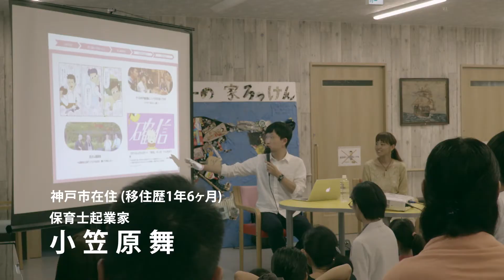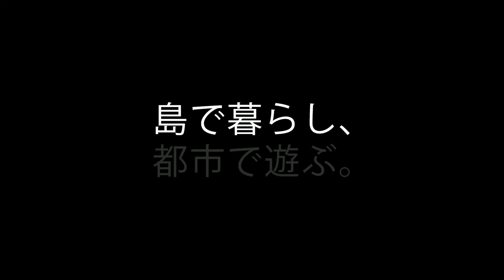島＆都市デュアル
動画『島＆都市デュアル‐自然と文化のいいとこどり暮らし‐』
動画・写真・情報提供：神戸市役所（神戸市 芦屋市 淡路市 洲本市）
配信の使用許諾権：地ムービー